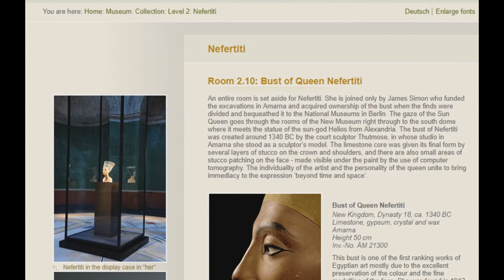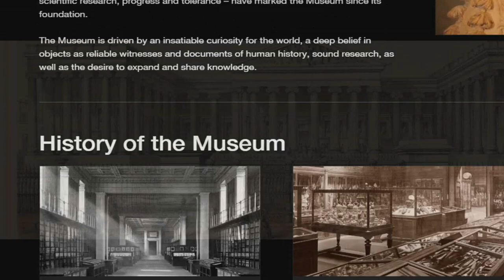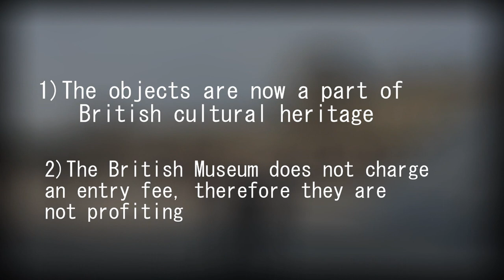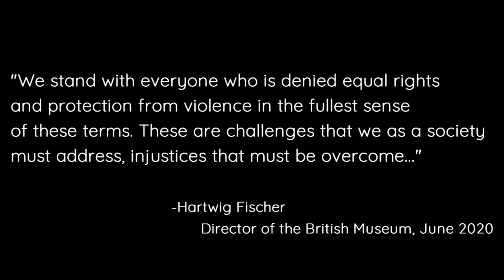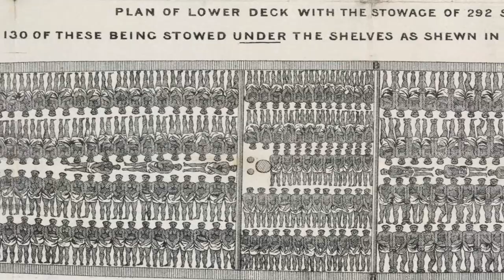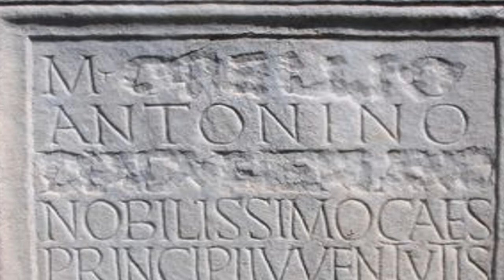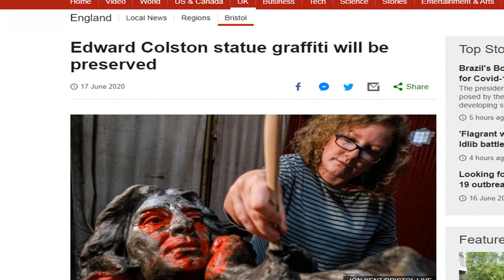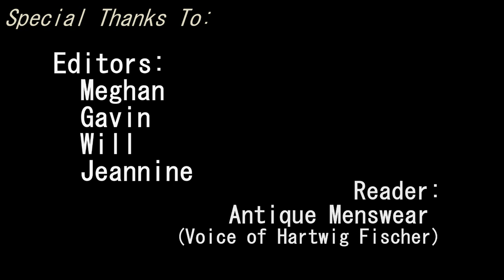Black Lives Matter and the Museum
I think it's time for many museums around the world to have a few moments of self-reflection and for museum professionals to ask themselves some hard questions.

Part 1: 0:00 Introduction
Part 2: 2:43 The British Museum and Black Lives Matter
Part 3: 7:05 Damnatio Memoirae
Part 4: 10:17 The Future

Thank you to Gavin, Meghan, Jeannine and Will for their edits and proofreading.